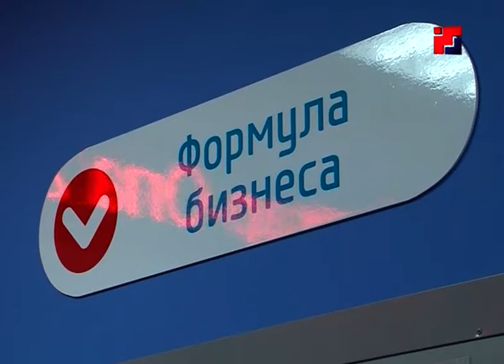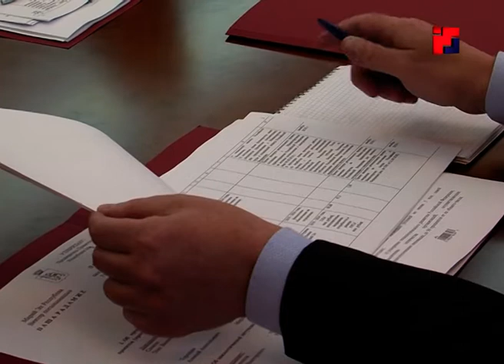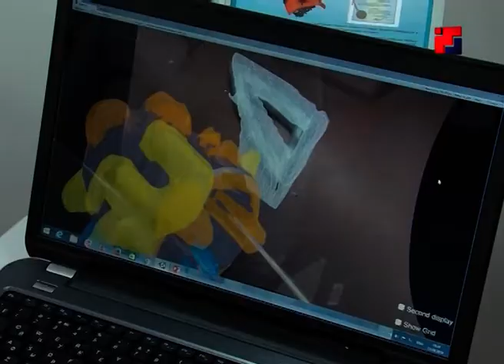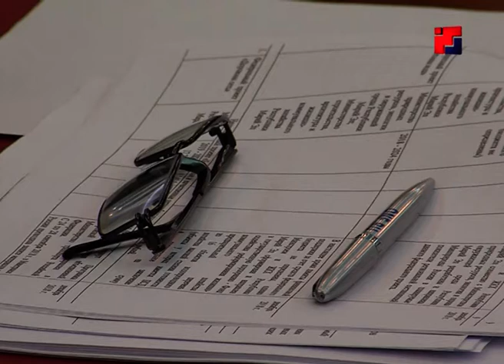На заседании правительства Марий Эл обсудили нацпроекты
За реализацию майских указов Владимира Путина в Марий Эл - ответят конкретные министерства и ведомства. О воплощении в республике приоритетных национальных проектов говорили на днях в Йошкар-Оле : на заседании правительства республики одним из основных стала тема нацпроектов.